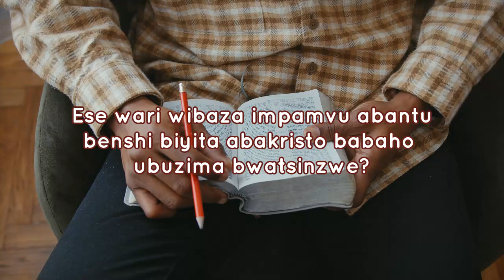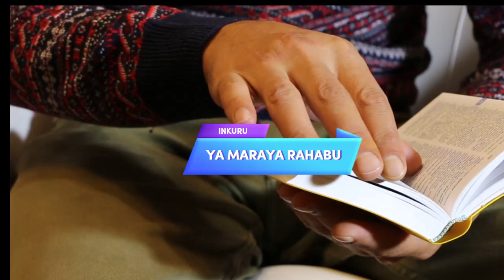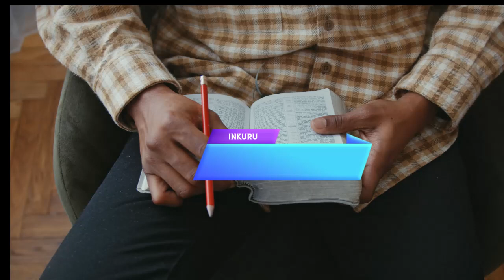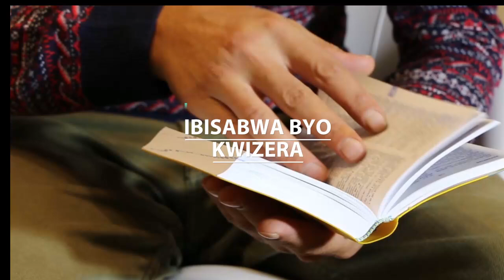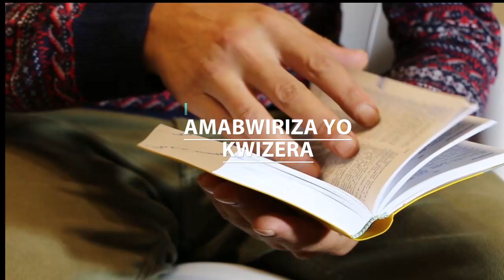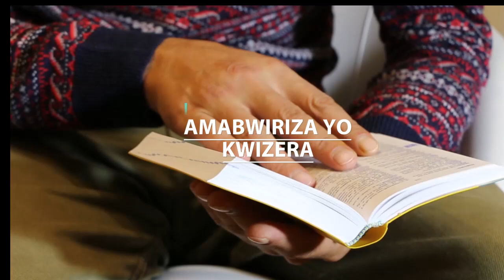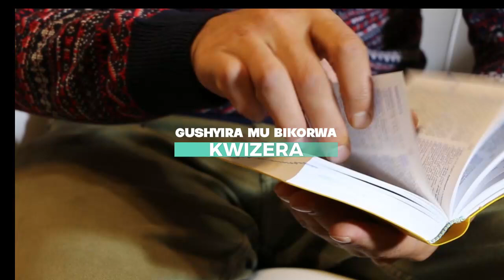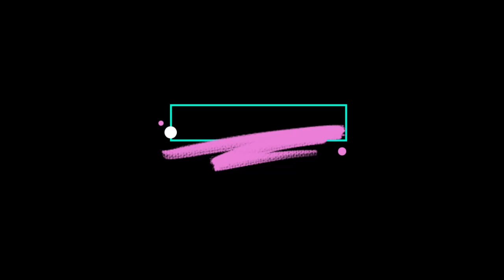UKWIZERA KUGARAGARA # MARAYA RAHABU # INKIKE Z'I YERIKO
Kwizera ni iki? Ese Kwizera gukora gute? Igitabo cya Yosuwa gitanga ibishushanyo cumi na bitandatu byerekana kwizera. Rimwe na rimwe Imana izagerageza kwizera kwawe ariko wizere ko itazagutwara aho ubuntu bwayo budashobora kugukomeza. Niba uzi ko Imana ikuyobora mu gukora ikintu, gikore. Umugambi wayo uhora ariwo unogeye. Yosuwa atwigisha ko Kwizera gushyirwa mu bikorwa. Iyo kwizera kugenda, kurakora, kandi iyo kwizera gukora, gutsinda intambara z'ubuzima.